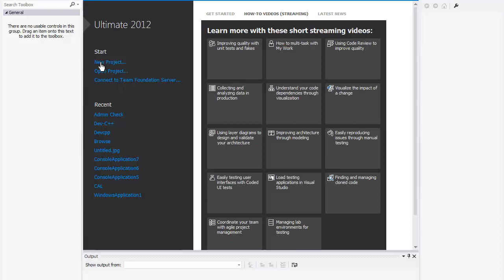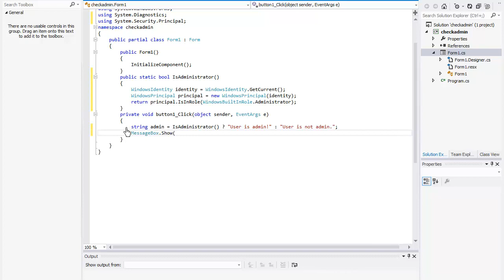[Visual Studio 2012 Ultimate:Visual C# ]Admin Checker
Visual Studio: Visual c# windows application 2012 ultimate :how to make Admin Checker
learning, creating a admin checker, creating a admin check current user, c# Beginner tutorial, simple program, how to run a admin checker in visual c# .net 20